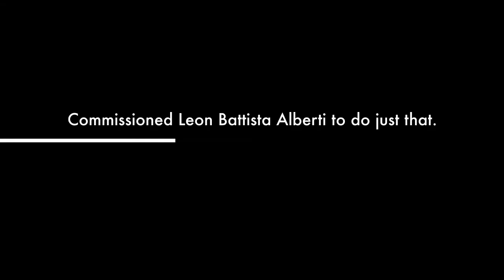Giovanni Rucellani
A teaser for a paper written by Rachel Bruhn. Visual adaptation of paper by Madison Young as part of a collaborative project in the Art & Design Department at the University of Minnesota - Duluth.